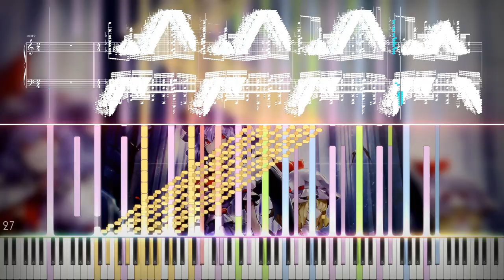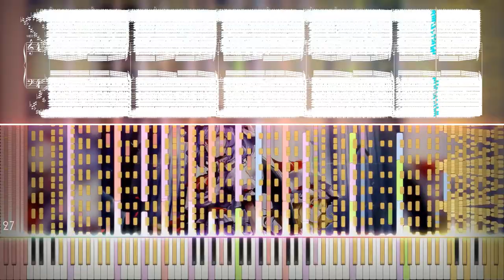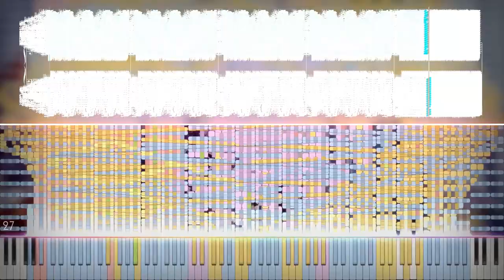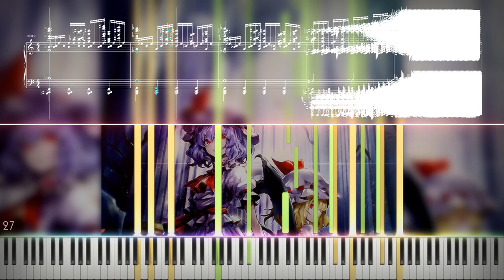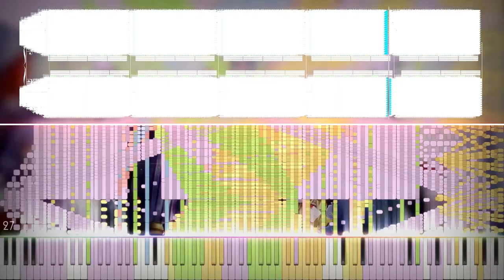【Black MIDI 黑樂譜】東方紅魔鄉 - "Septette for the Dead Princess" - 14.9 Million Notes ~ ThinkAI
介紹
MIDI Made by(鋼琴樂譜作者) : ThinkAI

Soundfont (使用的鋼琴) :
Meatball Concert Grand

If you own any content used in this video, including but not limited to: the midi, the soundfont, video background image, or any softwares used when creating the video, etc, and you wish me to take down this video, please tell me and I will gladly do so.
介紹